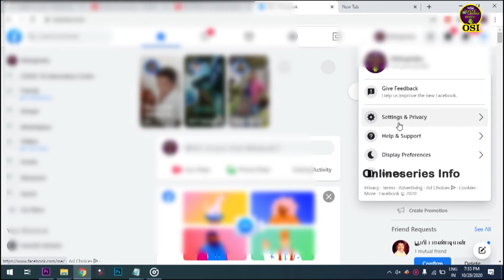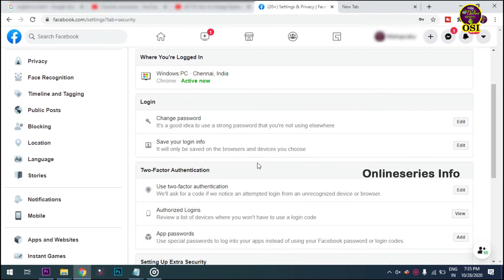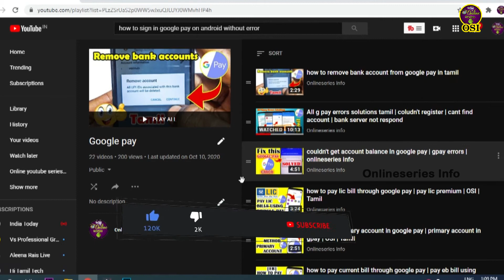password change facebook account in tamil | change fb password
Onlineseries Info:
About this video:
password change facebook account in tamil

Know more our channel videos:
Whatsapp tricks series 2020: